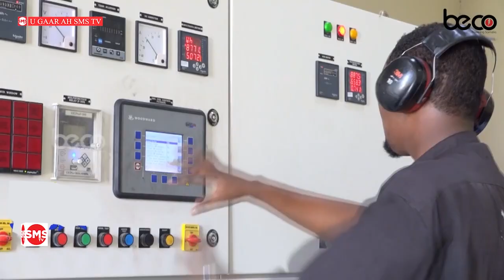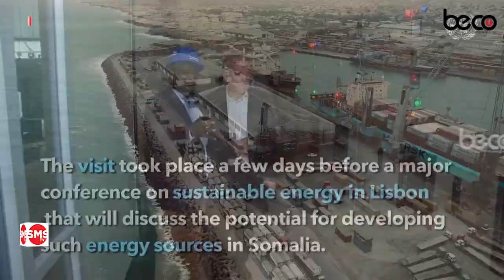BARNAAMIJKA MAXAA CUSUB SMS Somali TV 9-10-2023